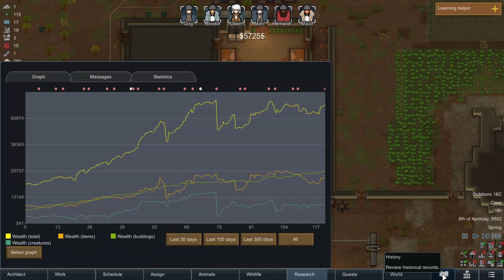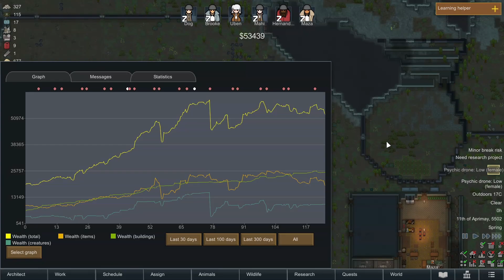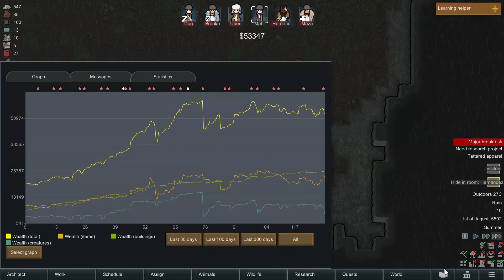The Mech Ships - RimWorld Community Challenge September.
Two mech ships are ruining our heroes day! Can we take down 2 Mech ships with 6 colonists? Will we get ransom demand for Prax? Ahh Rimworld. Loosing is fun hey!

Check out a pro do this RimWorld Gameplay challenge at @AdamVsEverything

Equipment:
Intel ARC A770 LE 16gig
Corsair Vengance Pro DDR4 3200mhz 32gig